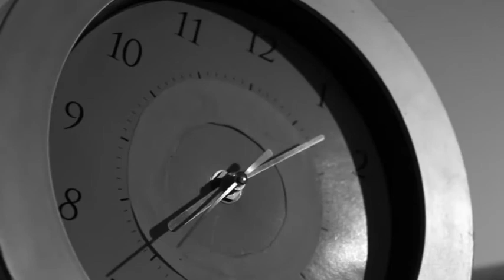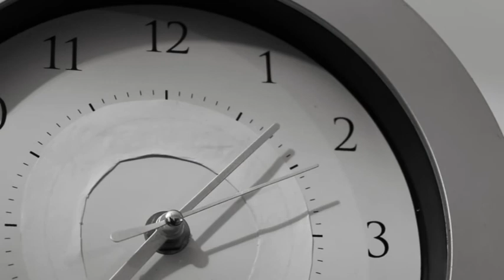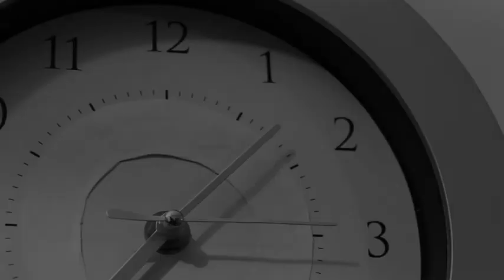Ser consciente de las limitaciónes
Chicos como sabran he perdido los crudos. Estamos tratando de recuperar material de aqui a alla, para poder terminar un armado bueno.
Este es un armado que presentamos a fines del año pasado. Pero les sirve para que vallan viendo algo.:
Un Abrazo grande... a todos